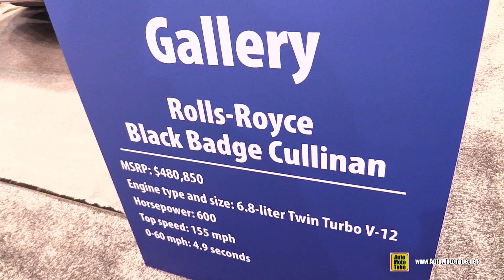Rolls Royce Cullinan 2020 - Walkaround Exterior Interior Tour